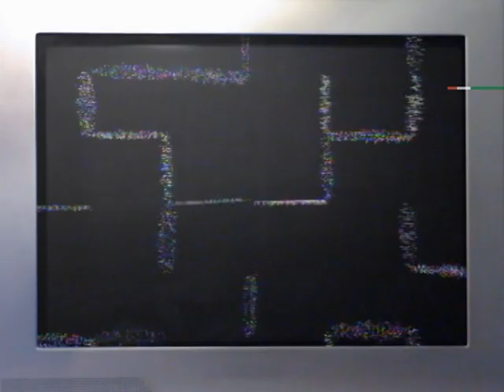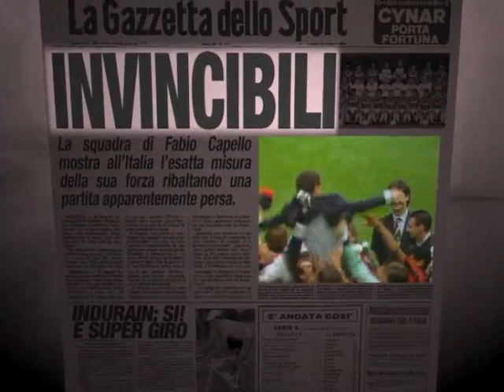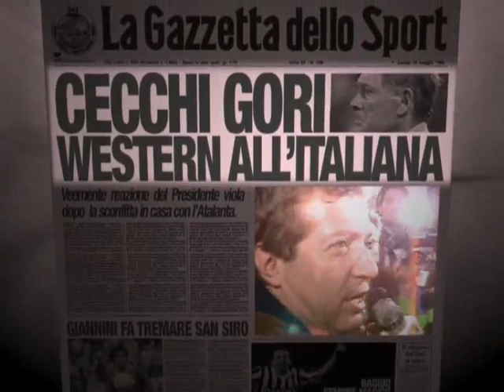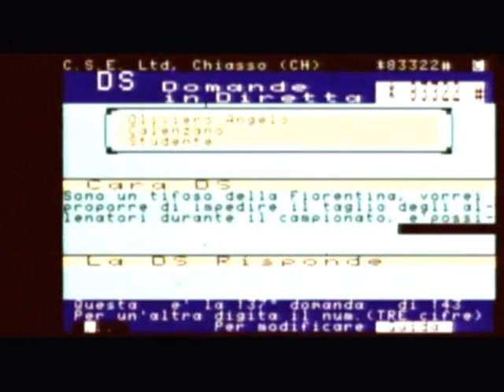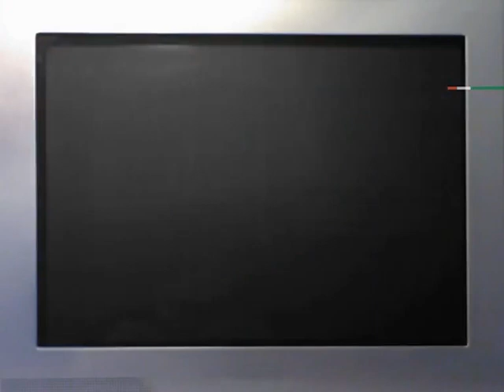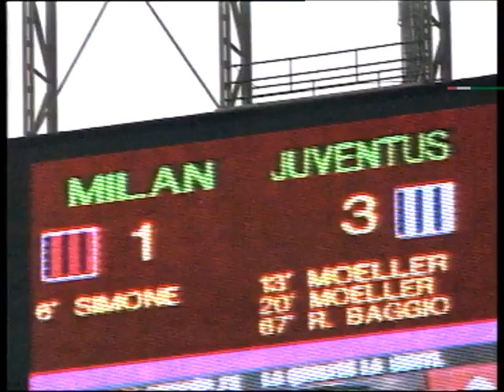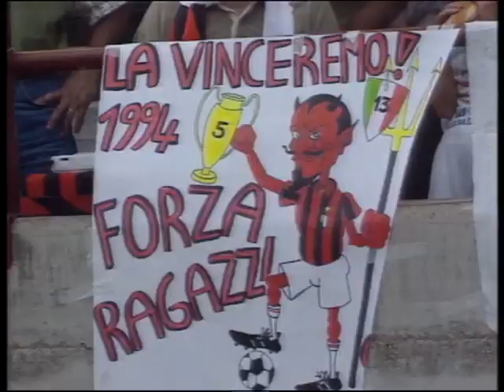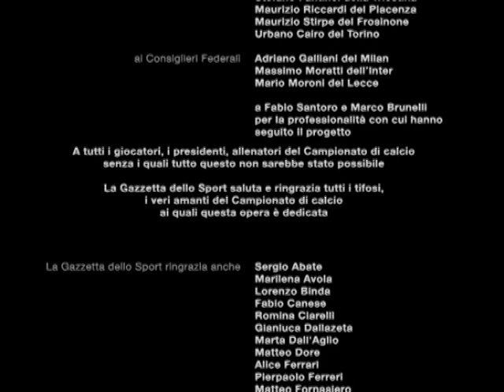Campionato io ti amo - Stagione 1992/1993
Già dopo le prime giornate s'intuì che il campionato si sarebbe chiuso con la vittoria del favorito Milan, già in fuga dopo la seconda giornata.

Destò inizialmente curiosità il neopromosso Pescara di Giovanni Galeone, che però rientrò presto nei ranghi, mentre il campionato abbandonava gradualmente il classico catenaccio per votarsi a un gioco più offensivo e spettacolare nonché a una non sempre impeccabile difesa a zona; le 48 reti segnate il 4 ottobre infransero un vecchio record (42) che perdurava dal 1930. Fu il Torino del pragmatico Emiliano Mondonico a tentare un inseguimento, bloccando per primo i rossoneri sul pareggio il 1º novembre 1992, ma andando poi a perdere il derby due settimane dopo.

Alla tredicesima giornata il Milan vantava già 8 punti di vantaggio sui granata, sull'Inter e sulla Fiorentina, che malgrado la buona posizione di classifica esonerò il 3 gennaio 1993 il tecnico Luigi Radice a causa di incomprensioni con la dirigenza;il trainer brianzolo venne sostituito da Agroppi. Alla fine del girone d'andata i rossoneri mantennero il +8 sui concittadini nerazzurri (malgrado la perdita di van Basten per problemi fisici),mentre la terza classificata, la sorprendente Atalanta di Marcello Lippi, era staccata di 11 lunghezze. Deludenti i risultati per Napoli e Roma. Gli azzurri precipitarono fino al terzultimo posto e ne pagò le conseguenze il tecnico Ranieri, al posto del quale venne richiamato l'allenatore dei successi maradoniani Bianchi. Stessa onta toccò ai giallorossi, sulla cui panchina però rimase Boskov, giunto nella Capitale dopo i trionfi alla guida della Sampdoria.

Il Milan chiuse il girone d'andata conquistando 31 dei 34 punti disponibili, grazie a quattordici vittorie e tre pareggi, migliorando il proprio record di 29 punti del torneo precedente.

Il dominio dei rossoneri sul torneo si fece sempre maggiore: il 7 marzo acuì i problemi della Fiorentina e allungò a +11 sull'Inter. Solo nelle ultime dieci giornate i rossoneri, anche a causa degli impegni in Champions League, accusarono un brusco calo di rendimento; il 14 marzo si fecero rimontare dalla Lazio il doppio vantaggio, mentre sette giorni dopo subirono la prima sconfitta dopo 58 gare e quasi due anni d'imbattibilità: fu il Parma a espugnare il Meazza grazie a un calcio di punizione di Asprilla. L'Inter sperò in un riavvicinamento, ma non andò oltre il pareggio nel derby della vigilia di Pasqua e, pur vedendo proseguire la crisi di risultati dei rossoneri, battuti in casa dalla Juventus per 3-1 la domenica successiva, riuscì solamente ad avvicinarsi gradualmente fino al –4.

Il pareggio tra Milan e Brescia della penultima giornata consentì dunque ai rossoneri di festeggiare il loro 13º scudetto. All'Inter andò la piazza d'onore, con conseguente qualificazione in Coppa UEFA, mentre il terzo posto andò a un Parma definitivamente assestatosi ai vertici con la contemporanea vittoria della Coppa delle Coppe a Wembley; seguirono l'altalenante Juventus, la Lazio del giovane capocannoniere Signori e il Cagliari, alla prima qualificazione europea dopo due decenni. Rimasero tagliate fuori dalla Zona Europa la deludente Sampdoria, un'Atalanta bruscamente calata nel finale e il Torino alle prese con una profonda crisi societaria che costrinse il presidente Borsano, artefice della rinascita granata d'inizio decennio, a vendere il club. In campionato il numero di gol complessivi passò dai 695 della stagione 1991-92 agli 858 di questo torneo: era dall'edizione 1958-59 che non si segnava così tanto in Serie A.

In zona retrocessione, Roma e Napoli si misero al sicuro anzitempo, ma dovettero fare i conti anche loro, a stagione ancora in corso, con problemi finanziari tali da generare storici cambiamenti dirigenziali. Si salvò nuovamente il Foggia, mentre il Genoa strappò i punti vitali solo nelle ultime giornate. Il crollo verticale della Fiorentina nel girone di ritorno (che comportò il licenziamento anche di Agroppi, sostituito da Chiarugi) non conobbe sosta e, a causa dei confronti diretti sfavorevoli con Brescia e Udinese, la squadra viola retrocesse a sorpresa in Serie B dopo oltre mezzo secolo, al termine di un'ultima giornata vibrante. Ai viola si aggregarono le rondinelle lombarde, sconfitte dai friulani nello spareggio di Bologna, mentre per Ancona e Pescara (cui restò la magra consolazione di uno storico 5-1 inflitto alla penultima giornata alla Juventus) la retrocessione era già stata decretata da tempo.